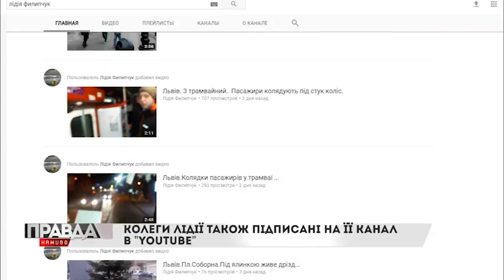Незвичний водій львівського трамвая - зірка ютубу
Львів'янка, яка кермує рогатим транспортом, паралельно знімає відеоблоги про свою роботу: про життя міста, аварії та цікавих пасажирів. Ролики щодня набирають сотні переглядів.